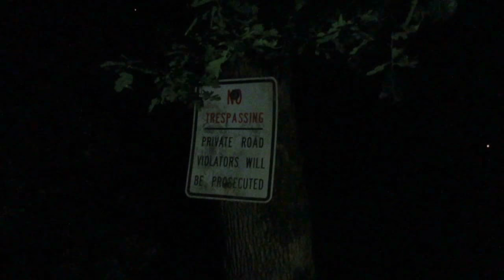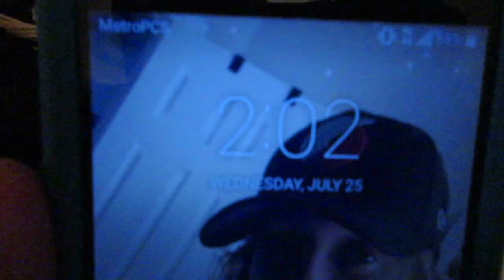EXPLORING A ROCK QUARRY AT NIGHT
WE SNUCK INTO A ROCK QUARRY AT NIGHT!! IT WAS CRAZY!!